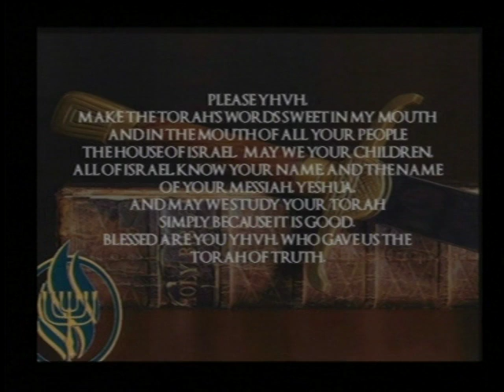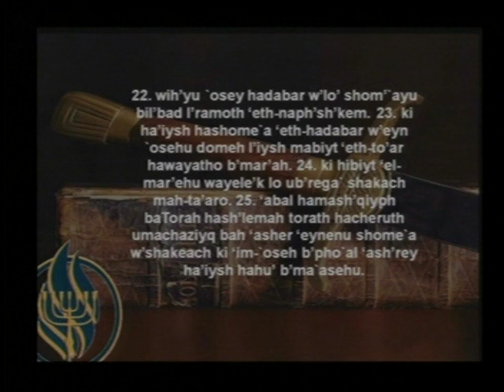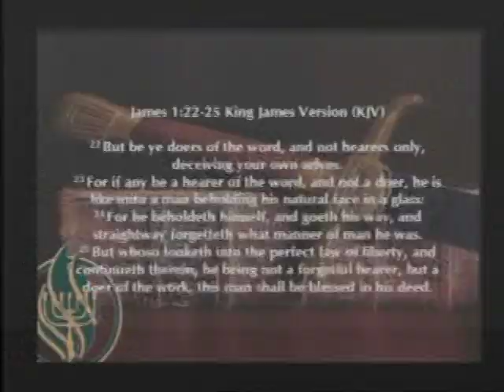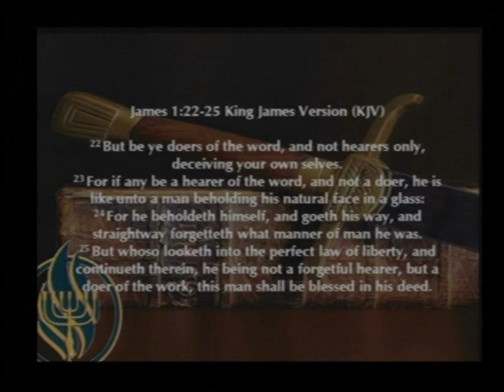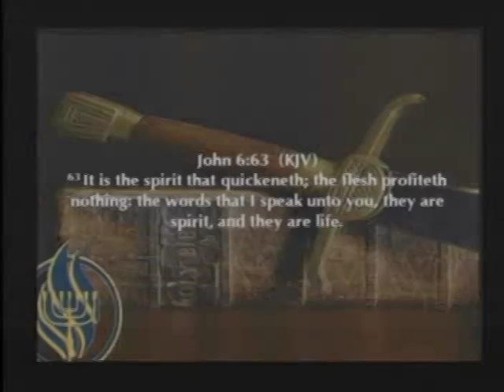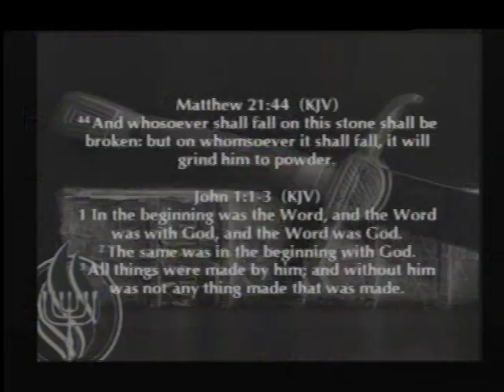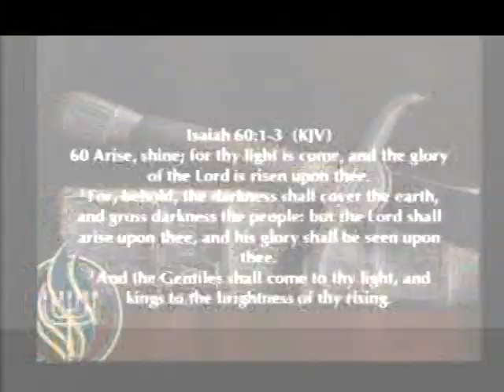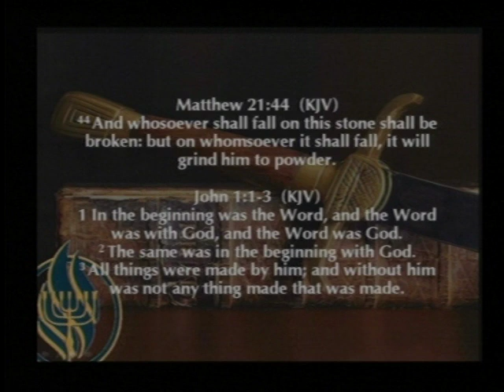Pastor Samuel Yarweh: Engaging The Wonders Of The Word